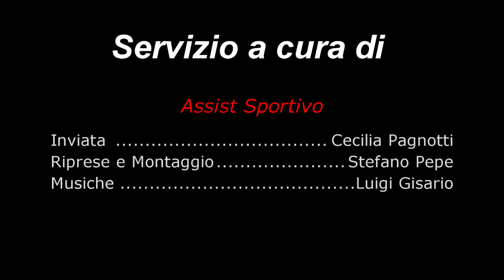BNBVSCESTISTICA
Rivivi le emozioni dell'amichevole BasketNordBarese Vs Cestistica San Severo con interviste ai diretti protagonisti. Voce del Servizio : Cecilia Pagnotti a cura della redazione di Assist Sportivo